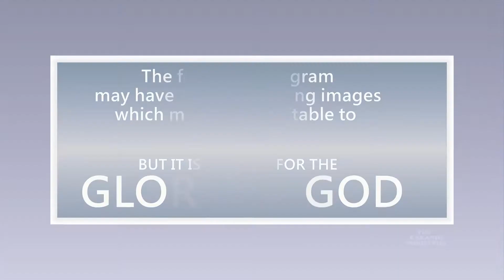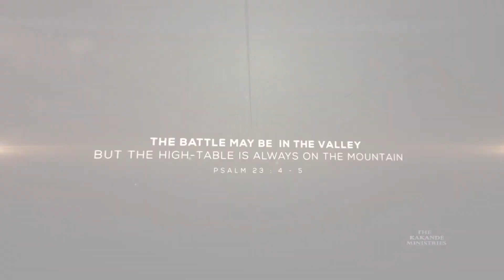IT IS WELL WITH YOU SERMON PROPHET SAMUEL KAKANDE